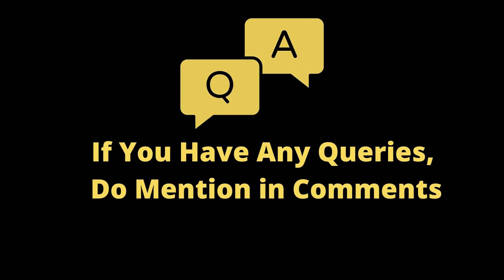Forever Living Scam | Kya Forever Main Pan Card Adhaar Card Dena Safe Hai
Topic:
Forever Living Fraud? | Scams in Forever Living | Why Forever

Kya Forever Main Pan Card Adhaar Card Dena Safe Hai,
is it safe to give Aadhar card and Pancard to someone,
is it safe to upload aadhar card in forever living,
is it safe to upload pan card in flp,
scam in flp,
fraud in flp,
forever living frauds,
forever living scams,
why forever,
forever living business kyu karna chahiye,
why to do forever business,
forever business kyu kare,
forever business kaise kare,
best things in forever living,
forever living training,
best things in forever living business,
Forever living business training,
network marketing,
how to be successful in network marketing,
success in network marketing,
how to be in momentum in network marketing,
how to work in network marketing,
network marketing online kaise kare,
network marketing online kare,
network marketing online business,
network marketing online business kaise kare,
network marketing online prospecting tips,
network marketing business,
network marketing business kaise shuru kare,
network marketing online kare ya offline,
direct selling,
business opportunity,
work from home business,
ghar se business,
system based business,
mlm,
business automation,
digital business,
build business online,
build digital business,
digital avatar,
business automation,
network marketing tips for beginners
what is the fastest way to succeed in network marketing
how to attract prospects in network marketing
how to start network marketing
how to do network marketing online
what is network marketing and how does it work
how to become rich in network marketing
work from home,
online business,
ghar se kaam kare,
ghar se business,
business from home,
mobile se business,
business using mobile,
online business,
online business tips,
forever living,
forever living india,
forever india,
flp,
flp india,
forever business,
foreverbusiness,
amway,
vestige,

If you're interested in Forever Living products or are just curious about this company, be sure to watch this video! I'll share with you everything you need to know about Forever Living, from its history to its products. I hope you find this video helpful, and that you choose to join the Forever Living network marketing company!

🎵 Track Info:
Title: Buddha
Artist: Kontekst
Genre: Hip Hop & Rap